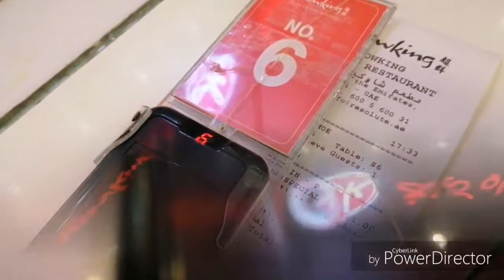FAMILY DAY + NAKAIN DIN Kita! | Filipino Lebanese family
Hi guys! We are The Demians Filipino Lebanese family. Im Juliet a full time mom from Iloilo Philippines  and married to a Lebanese man and we are blessed with a beautiful daughter, baby Catherine. I am one of those Aspiring youtubers/vloggers who wants to share something with you all which might help you or entertain you. I am hoping you will like our videos😘😘😘

Love,
The Demians